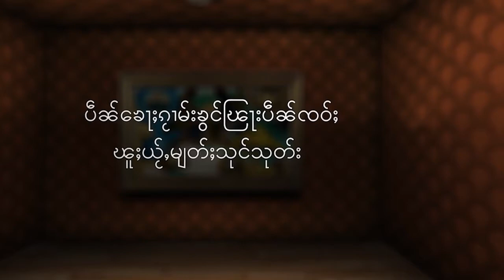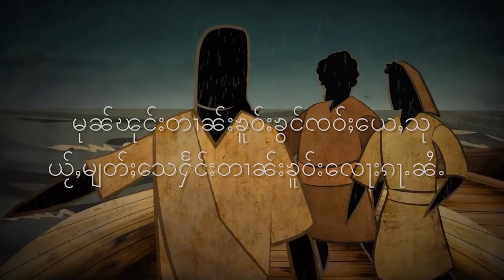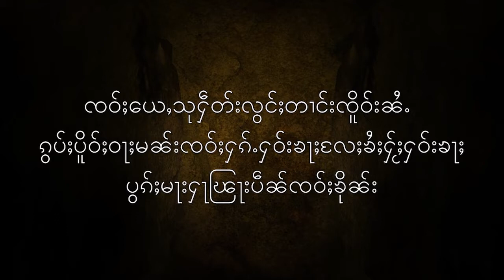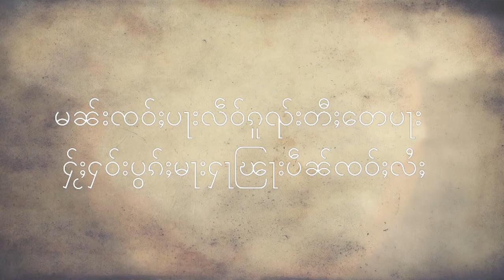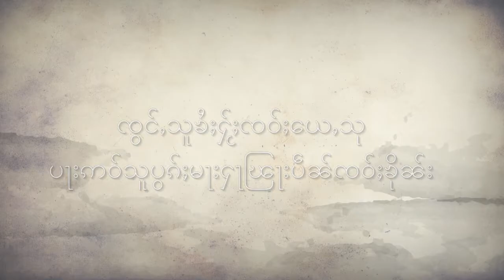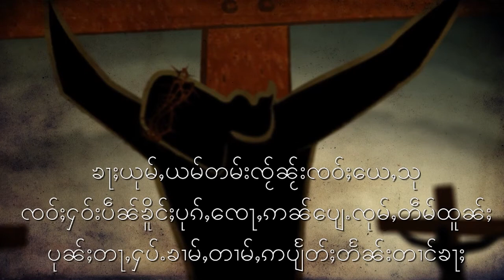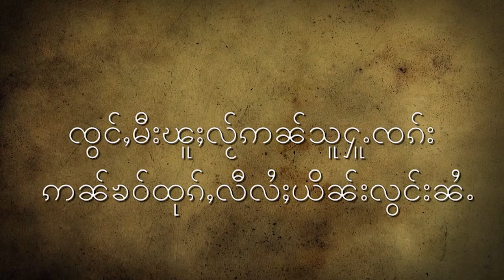Creation to Christ - Shan (SHN) Language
Language: Shan / SHN
Country: Myanmar